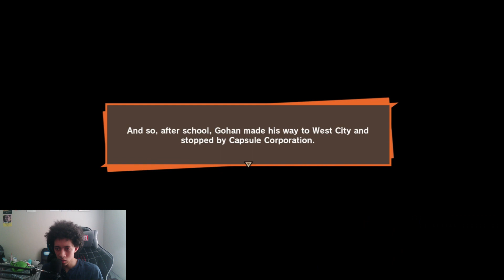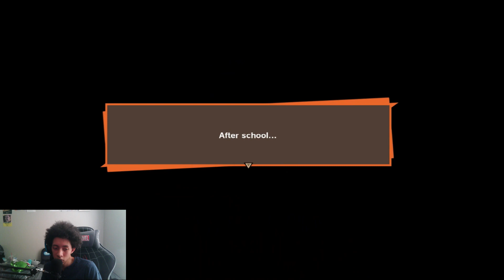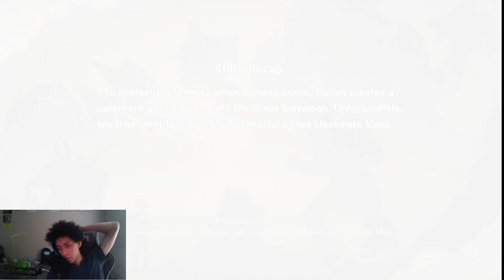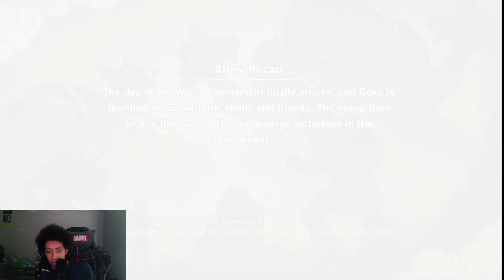The Majin Buu Saga - Dragon Ball Z: Kakarot Part 15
Hey Everyone Guardian Gamer here

It finally here the Majin Buu Arc is here and we are almost finish with the main game and then on to the dlc.

If you guys want to see the whole Dragon Ball Z Kakarot Gameplay check out the Playlist